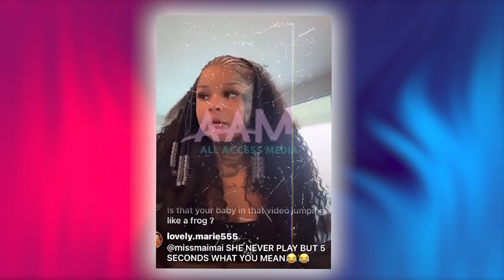Chrisean Rock Goes Mad After Jaidyn Alexis Leaves Blueface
Chrisean and Blueface's rocky relationship hits a new low. Just when it seemed they'd reconciled before Blue's incarceration, whispers of betrayal and financial strain emerge. Chrisean, burdened with supporting Blue and his family, lashes out, accusing Jaydin of draining Blue's resources. The tension escalates as Blue unfollows Chrisean on Instagram, adding fuel to the fire. With Blue's release approaching and Chrisean's resentment boiling over, rumors suggest Blue only reunited with Chrisean due to his financial desperation. The stage is set for an explosive showdown. Will Chrisean finally break free from this toxic cycle, or will Blue's grip on her remain unshakable? And what role will Blue's mother, Karlissa, play in this drama?